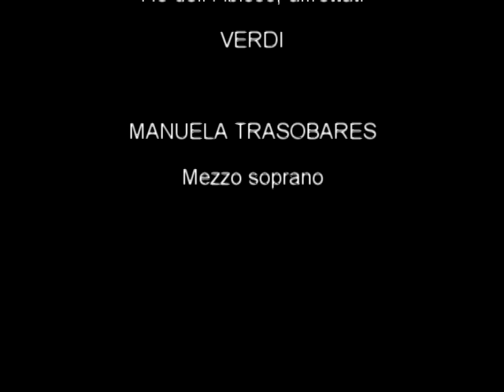Manuela Trasobares, mezzosoprano, opera, Verdi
concierto en la iglesia dels Socors de Gérica por Manuela Trasobares. Verdadero reto para una verdadera mezzosoprano drámatica. Que no lo intenten falsas mezzosopranos  y asexuados contratenores.